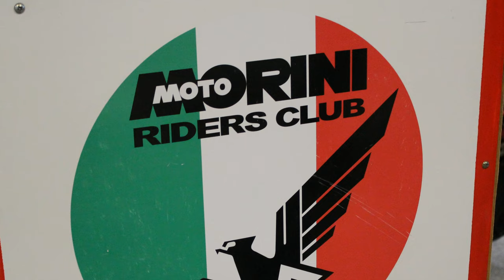Classic 1982 Moto Morini 500 V Twin Enduro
In this video clip we take a look at another interesting machine I came across at the 2023 Telford Classic Dirt Bike Show and this 1982 Italian Moto Morini 500 V Twin Enduro bike is certainly a rare item to see in the UK as very few were ever imported into Britain during the 1980's.